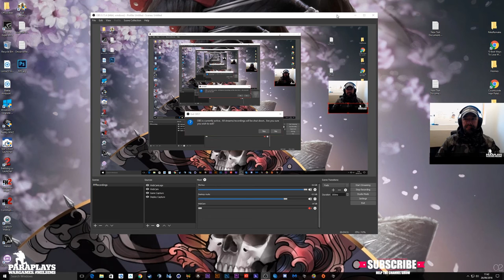Full Spectrum Warrior ► 02 : Campaign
Full Spectrum Warrior

The U.S. Army is the most powerful ground force in the entire world. The backbone of a ground invasion is the U.S. Army Infantry, and in the midst of combat, their skills, courage, and teamwork are put to the test.

While readiness continues to be the U.S. Army's top priority, how it goes about its business is changing. Full Spectrum Warrior began as a training aid for the U.S. Army to reinforce Army doctrine and team effort within the troops. It is the most realistic portrayal of Infantry-level urban warfare via unique tactical action gameplay.

Players become the Squad Leader, commanding Alpha and Bravo squads. There is potential for danger down every alley, behind every window. Watch those angles folks, we've got a job to do here. Hooah!

Unique combination of tactical and action gameplay.

Authentic implementation of U.S. Army Infantry doctrine.

Simple control scheme lets you command eight soldiers in real time.

Squad equipment reflects real weaponry and equipment currently in use by the U.S. Army.

Immersive urban environments with danger around every corner.

2-player co-op, each player controls one fire team.

Includes 2 exclusive bonus levels not available on Xbox.